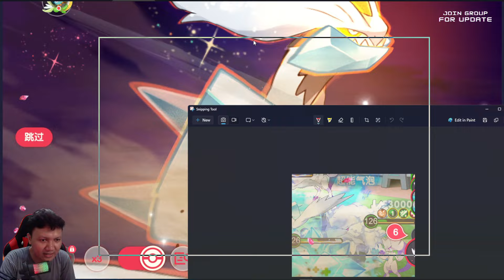🔥🔥🔥SHOWCASE FULL BUILD SHINY MEGA ABOMASNOW‼️| Pocket Incoming